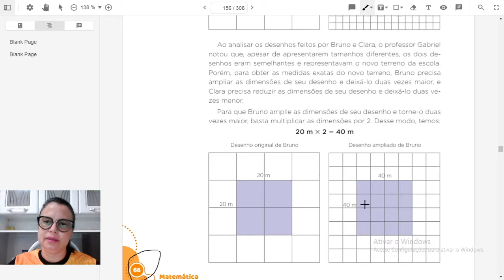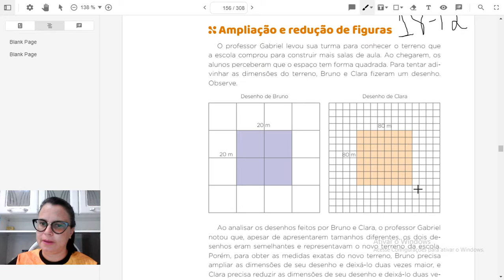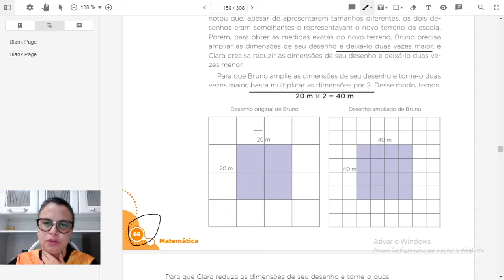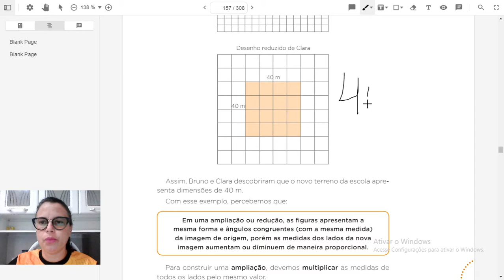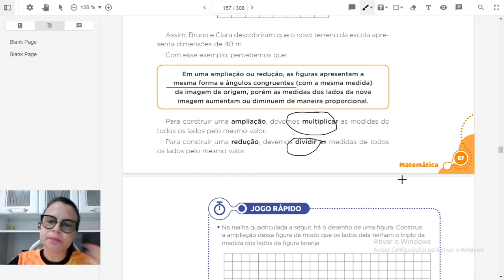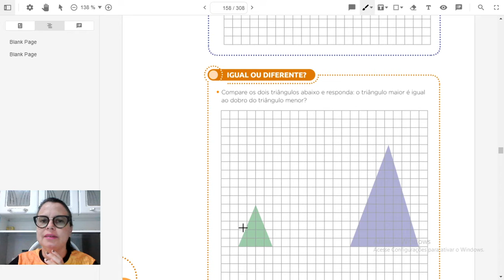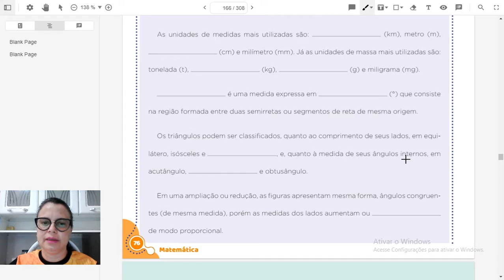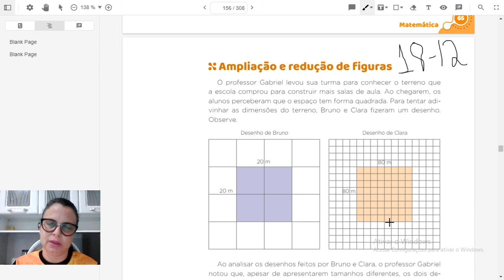Aula de Matemática/ 5º ano/ Prof.ª: Michelle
Ampliação e redução de figuras.